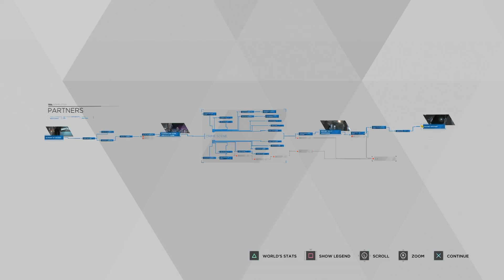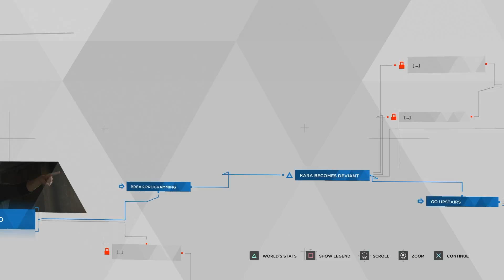Detroit: Become Human Walkthrough Part 6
How did you escape Todd?